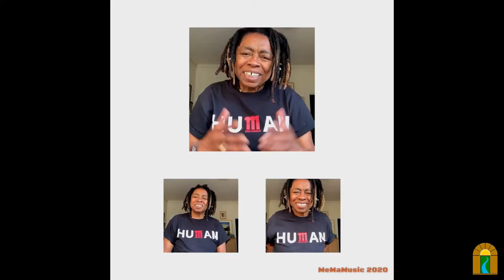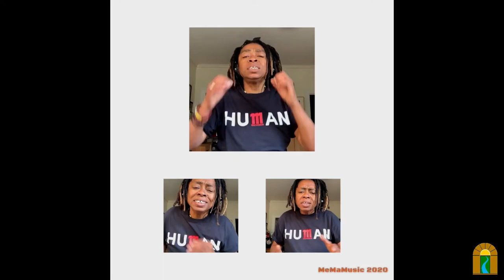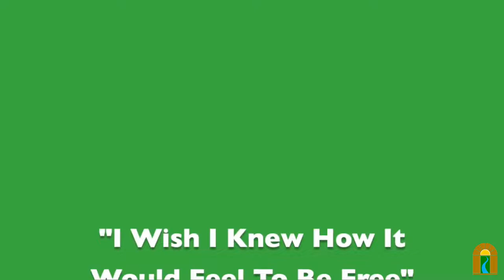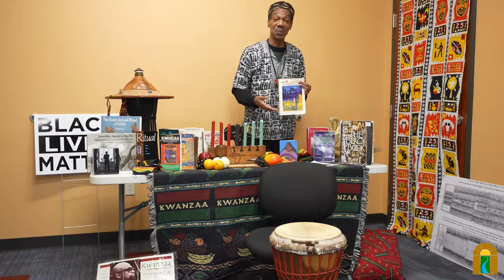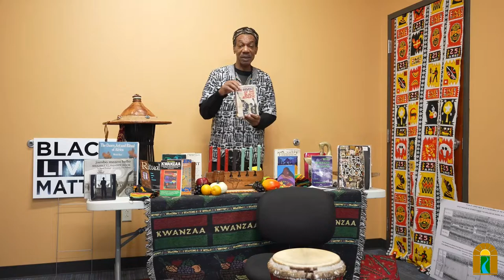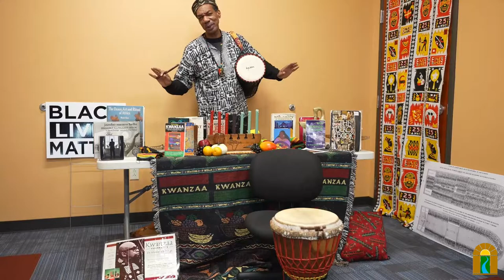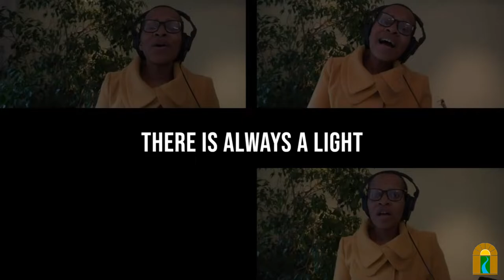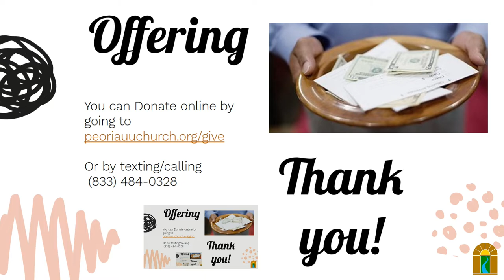Kwanzaa and COVID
Sunday, Dec 26, 2021 @ 10:30 am – Online Only
Garry Moore

For the day after Christmas, we gather only online for service. Wear comfy pajamas and enjoy your coffee as Garry Moore shares a celebration of Kwanzaa and African culture through his stories, wit, and music. Mr. Moore is a programming/radio consultant for WPNV-106.3 FM, former TV anchor, poet, playwright, community activist, drummer, story teller, African American history teacher, and entrepreneur. What a blessing to hear his voice and wisdom in worship on the first day of Kwanzaa. Reverend Jennifer will lead the service on Zoom. We will not be in the building. Find us live on Zoom or Facebook.